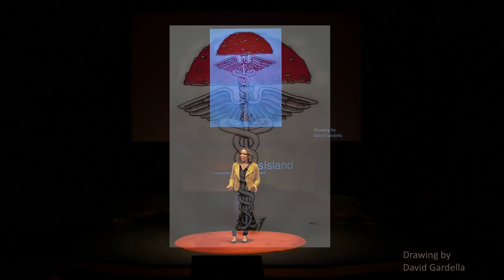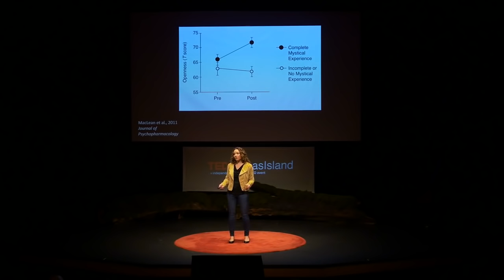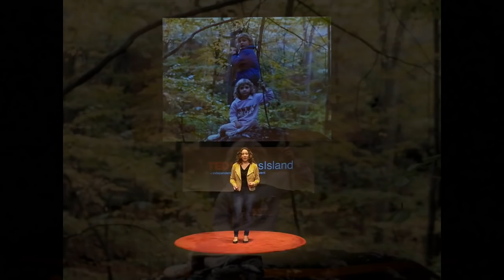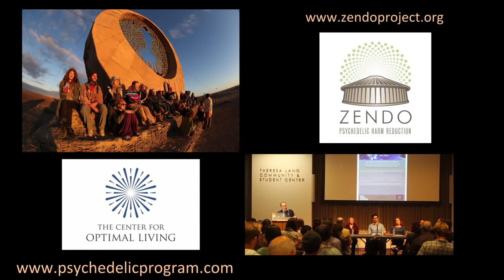Psilocybin: Openness and Awe - Katherine MacLean - TEDxOrcasIsland